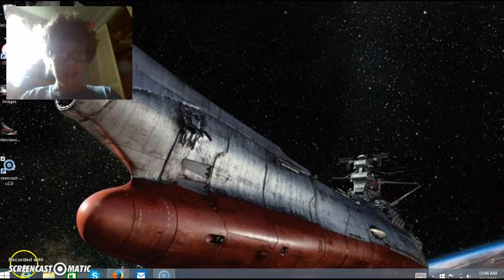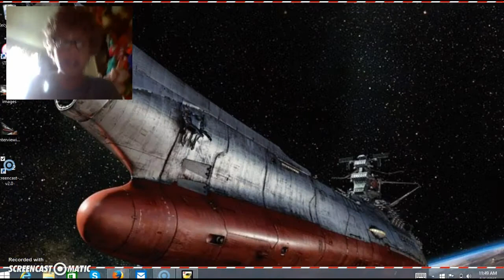get rekt!/Asphalt 8 Airborne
super destroy every thing